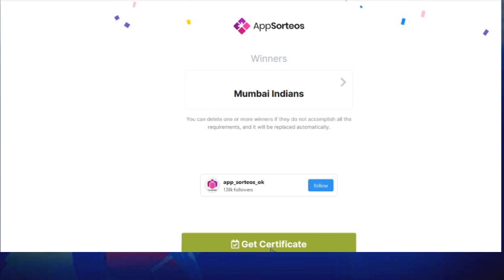IPL 2020 MATCH-36 - MI vs KXIP | Match Prediction/Highlights | Real Cricket 20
The Real Cricket 20 Gameplay has been edited in a way to match real-life Matches and outcomes have been predicted based on the skills represented in-game. The video contains only my game-play sessions and all the contents belongs to me. 36th match of Dream 11 IPL 2020 MI vs KXIP ,Match Prediction/Highlights.

Prediction accuracy: 74.3%